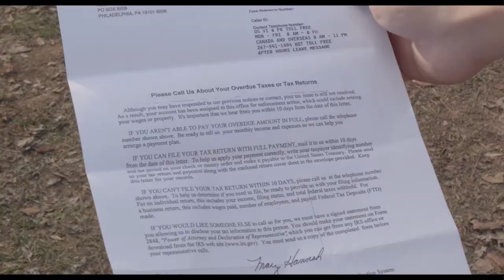Cicada Season Trailer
A young man living in the backwoods of the south comes across a substantial amount of money in a bizarre way. Unknowingly to him, the money belongs to some questionable characters.

COMING SOON!